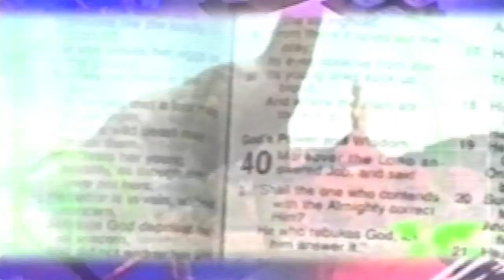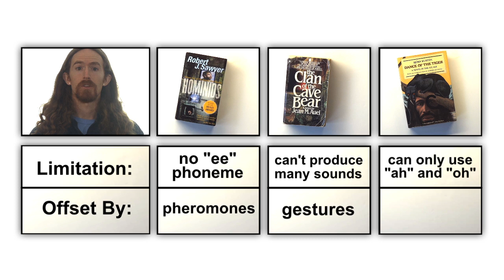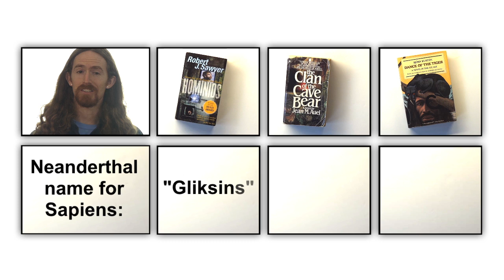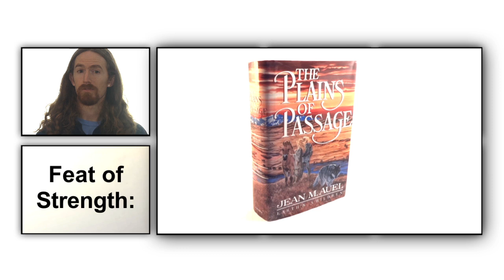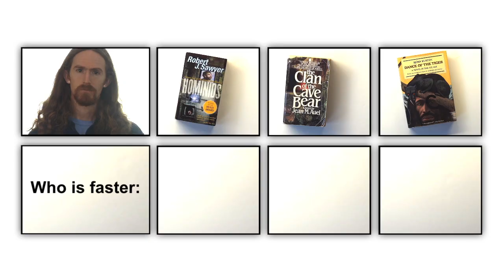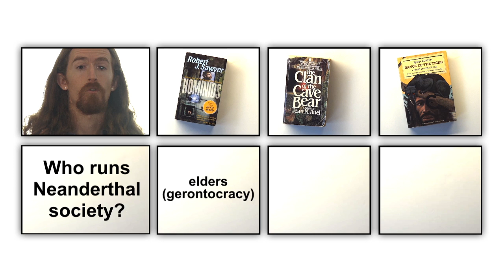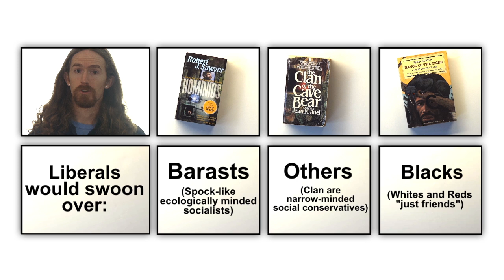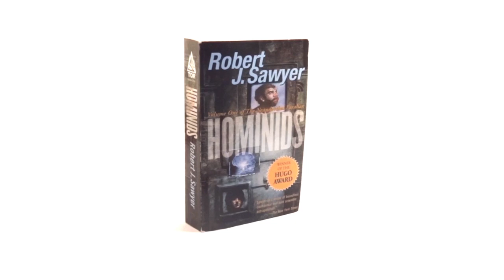A Comparison Guide to Neanderthals in Fiction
I ventured into three fictional universes featuring Neanderthals, and returned to give this report.